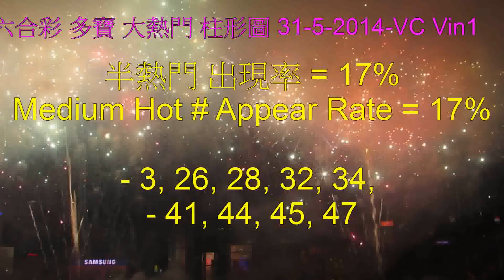2014 香港 六合彩 E1 31-5-2014 多寶 大熱門 柱形圖 2014 HK Mark 6 E1 31-5-2014 Hot No Bar Chart for Snowball Draw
2014 香港 六合彩 E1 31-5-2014 多寶 HK$66,000,000- 將於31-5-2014 星期六 舉行。攪珠結果 請收看 香港 六合彩E2。HK Mark 6 E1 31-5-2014 snowball HK$66,000,000- will be held on 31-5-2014 Saturday. For result -- please see 2014 HK Mark 6 E2. - 其他視頻:김수현 金秀賢 完成 訪港 離開 香港 情況。2014 香港 沙田馬場 渣打賽馬日。香港 六合彩 多寶 將於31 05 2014 星期六 攪珠 估計頭獎 = HK$66,000,000- HK Mark 6 Snowball Draw will be held on 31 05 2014 Saturday. Estimated First Prize = HK$66,000,000-
其他視頻 - 請點擊 我的頻道"V Cheung" 收看。한국 드라마 韓劇 별에서 온 그대《 來自星星的你 》김수현 金秀賢 完成 訪港 離開 香港 情況。2014 亞洲電視賽馬日。2014 亞洲電視盃。2 2014 長洲太平清醮巡遊。
-  明星出現 在 香港沙田馬場 - 郭富城、甄子丹、洪金寶、 李嘉欣、米高奧雲 ( 英國足球 球星 ) 、 黃婉曼。
-  香港 沙田馬場賽事 - 香港 打吡大賽、香港國際賽事、香港盃、香港瓶、香港短途錦標、香港一哩錦標、港澳盃、賀年盃、香港經典盃、主席短途獎、愛彼女皇盃、 Kent &Ｃurwen 百週年紀念 短途盃。香港警察樂隊。
-  2014별에서 온 그대  - 香港熱門韓劇《 來自星星的你 》投票選舉 "你最喜歡 / 最愛 星星藝人" 進行中，請點擊 我的頻道 "V Cheung" 點擊3個 你最喜歡藝人 的 視頻 ( A 至 I ) 投票 及查看投票排名。
-  2014 香港 花車巡遊 -
-  2014 香港 農曆新年 煙花 - 除了 紐約時代廣場、悉尼、 倫敦、杜拜、美麗的台灣 台北101煙花，香港的煙花 也是非常好看的。
-  2014 香港 許願倒數 煙花 - 這是 維多利亞港 倒數。另一個倒數 在 銅鑼灣 時代廣場。
     ***  多謝收看  ***
Other films - Please click my channel "V Cheung" to view . Luminous Night Dragon Dance (152M long ), colourful blinking lights lion dance, 2014 ATV Racing Day, 2014 Cheung Chau Bun Festival / Cheung Chau Tai Ping Ching Chiu.Cheung Chau Tung Wan Beach - beaches suitable for lovers romantic beach walk/swim (with traffic guideline to beach), Korea drama "You come from star"Kim Soo Hyun completed HK Tour and left HK situation. HK Mark 6 - Bar Chart for hot numbers, singing ( Cheung Chi Lam / Kay Tse ), drum show, Hong Kong Flower Show, Hong Kong Night Parade, Miss Asia fashion show, Chinese New Year fireworks - Victoria Harbour, Hong Kong New Year countdown with fireworks, Chinese New Year flower market (Victoria Park), A Symphony of Lights, HK Dragon Lion Festival, Mid-Autumn Festival, H K Police Band, swimming dog, dog searching for treasure, bird, bird watching, Macau Grand Prix - Motorcycle Skill Performance Show, Motorcycle race, Macau musical fountain, Macau Trip, Macau Christmas, Hong Kong Christmas, , Shek O Beach, Moon, Tai Kok Tsui Temple Fair ,Sir Run Run Shaw,Nelson Mandela,... etc.
-  Movie Stars appeared in Hong Kong Sha Tin Racecourse HKJC horse racing events - Aaron Kwok, Donnie Yen, Sammo Hung Kam Bo, Michele Monique Reis, Michael Owen ( UK Football Star ),Icy Wong. HK Police Band.
-  Horse Racing Accident -- Jockey fell from horse accident in Hong Kong Sprint Race5 -- handled efficiently.
- 2014 H K Chinese New Year Night Parade - other than samba parade Brazil carnival in Rio de Janeiro, Hong Kong's Chinese New Year Night Parade is very good. -- Hong Kong Disneyland, Hong Kong Ocean Park. etc.
-  2014 HK Lunar New Year / Chinese New Year Fireworks - other than Time Square New York, Sydney, Dubai, Taiwan Taipei 101 's beautiful fireworks, HK fireworks is very good.
-  2014 HK horse won the HK Macau Trophy, 2014 ATV Cup, Shatin Racecourse Trave
2014 香港 六合彩 E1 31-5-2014 多寶 大熱門 柱形圖  2014 HK Mark 6 E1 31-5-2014 Hot No Bar Chart for Snowball Draw
2014 變形金剛4 全球首映禮 在香港 , 2014 Transformers 4 world premiere in HK,
麥克華堡Mark Wahlberg, 妮歌拉 佩絲Nicola Peltz, 米高比爾Michael Bay.World Cup世界杯, DIY change battery更換電池.